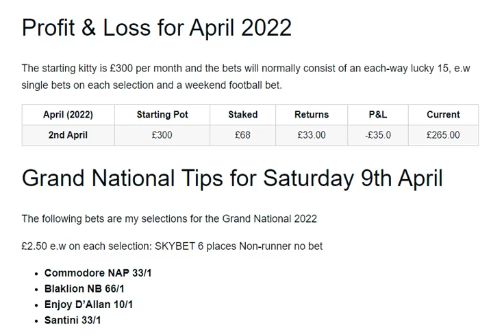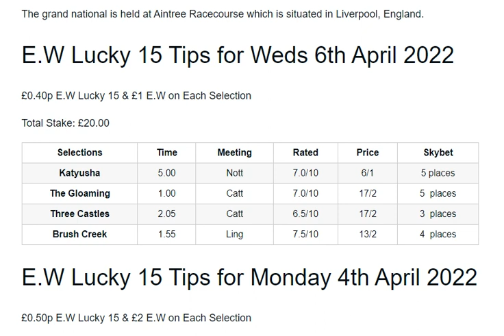E.W Lucky 15 Tips for Today (Wed 6th April) | UK Horse Racing Tipster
All handicap races, including 3 Skybet extra place races.

1 horse that could be progressive this season for a trainer that won a race on this card last season
1 horse that is an old handicapper that has a visor applied again after wearing cheekpieces for ages and the last time a visor was applied for the first time it WON!
A lingfield horse that is first time in a handicap and should run a cracking race if fit, first time out.
A horse that I backed before starting the channel that runs at Catterick and is better than these if FIT!